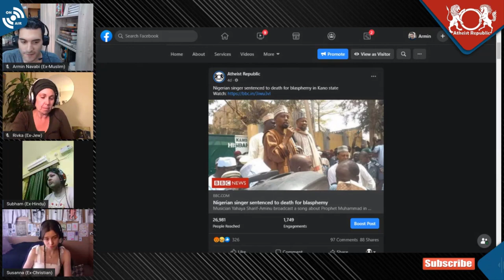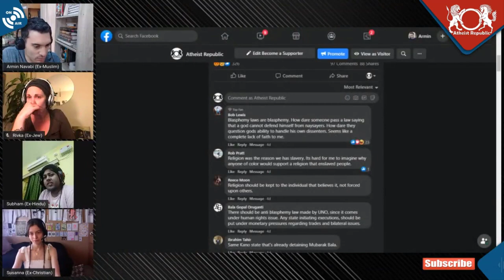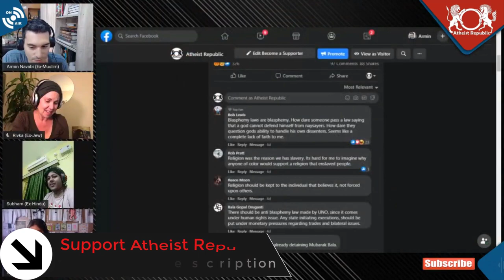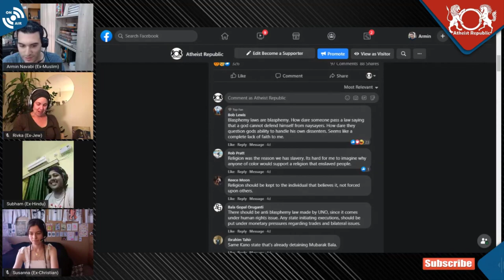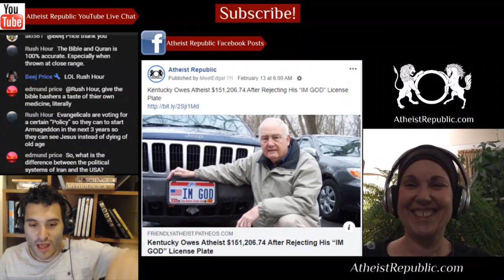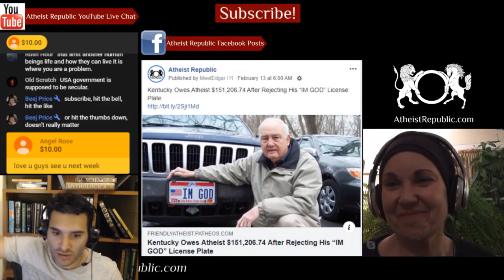Nigerian Singer Sentenced to Death for Blasphemy 😢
A musician in Nigeria's northern state of Kano has been sentenced to death by hanging for blaspheming against the Prophet Muhammad. An upper Sharia court in the Hausawa Filin Hockey area of the state said Yahaya Sharif-Aminu, 22, was guilty of committing blasphemy for a song he circulated via WhatsApp in March. Protesters had burnt down his family home and gathered outside the headquarters of the Islamic police, known as the Hisbah, demanding action against him. States across Muslim-majority northern Nigeria use both secular law and Sharia law, which does not apply to non-Muslims.

💲 We now have crypto wallets for people who want to donate anonymously:
- Bitcoin Wallet: 36GSG5ZRMGoLFCGmFCSFYEow3QrT5Bjwdv
- Litecoin Wallet: MKdNHjD928vJHoe3oS15rgHUvssS5S8Fhk
- Bitcoin Cash Wallet: qpm058q8l082vteqsz3cpljdzzf9uw46cshh48plmm
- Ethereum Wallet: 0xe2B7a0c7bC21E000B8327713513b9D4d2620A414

Location: Kano State, Nigeria